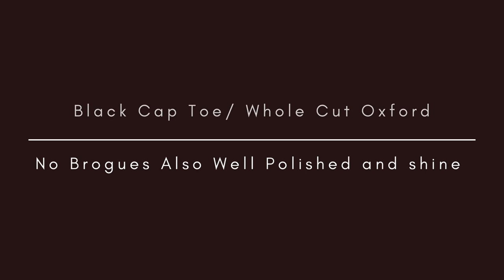Top 3 tuxedo shoes for your black tie attire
In teams of black-tie attire (Tuxedo) shoes should always be in black and the material ought to be in calfskin or patent leather (patent leather is leather that has been finished with chemicals that give it a shininess).

Oxford shoes constantly look elegant, versatile, and timeless, as well as the most iconic formal shoes for a gentleman, if you choose to wear oxford shoes with calfskin leather, it's a perfect choice.

However, if you think to make your look conservatively then the opera pumps are the best choice for you, despite these, might be if you think to choose your footwear more stylish also add more colours to it, then undoubtedly your choice could be a velvet slip-on, yes gentleman, velvet slip-on is the more exuberant style statement.